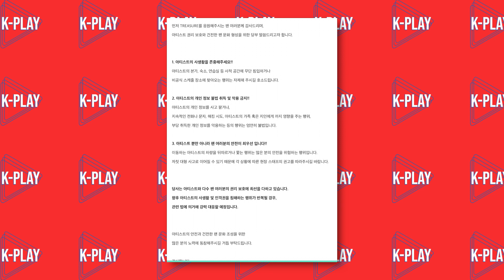TREASURE CORRENDO PERIGO! COMEBACK DO ITZY CRITICADO! GRUPO ATACADO POR SER "FEIO" E MAIS!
Olá, pessoal! Sejam bem-vindos ao K-Play!

Hoje estamos aqui com mais um vídeo do WEEK-PLAY! O quadro do canal focado nas últimas notícias do mundo do K-POP!

Se tiverem alguma sugestão de vídeo, só deixar um comentário que assim que possível já faço o vídeo. ♥

Twitter do canal: @leticiakplay

Meu instagram: @leticiakplay